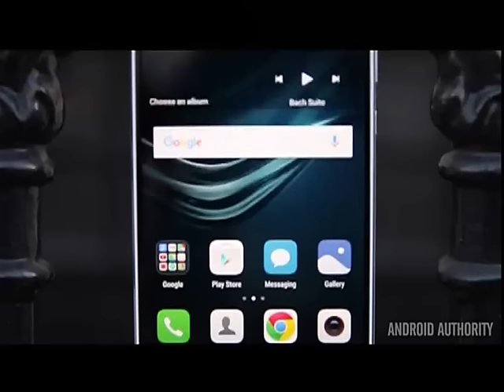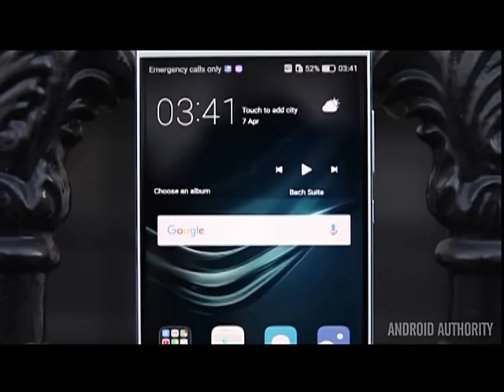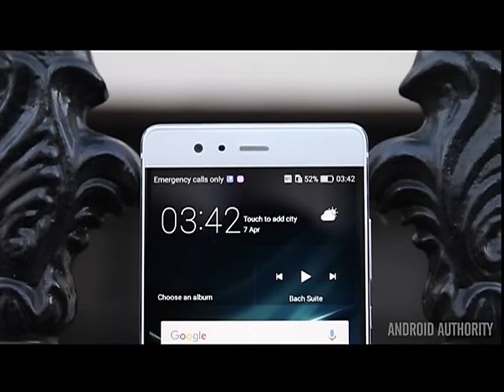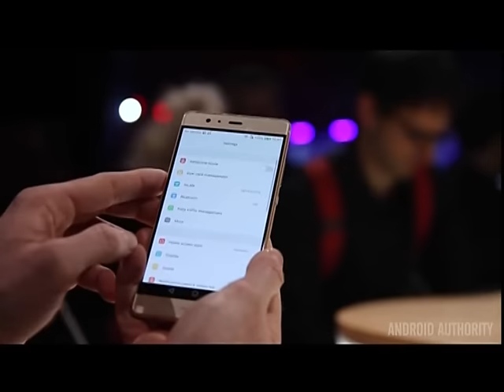Bandhiga Universal 09 04 2016